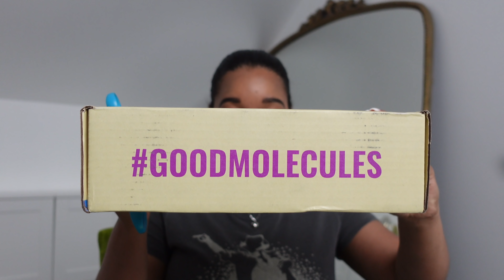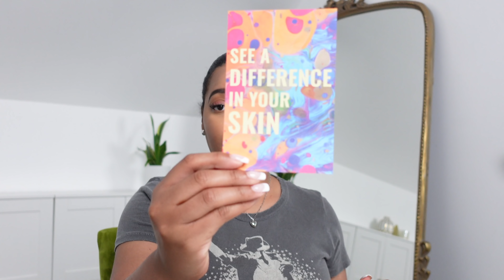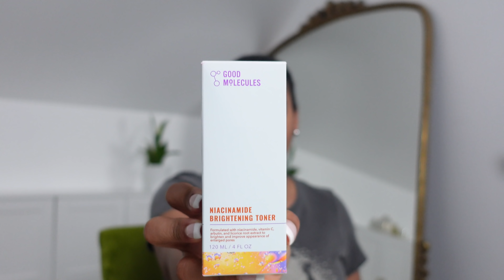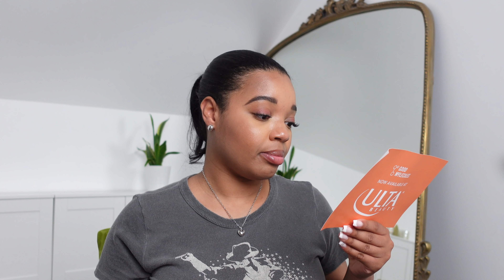Affordable Linen Try On | Home Update | Needing Motivation | What I Did This Week 09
Bold Link Bracelet (not available)
Bold Link Necklace (mentioned that I have the matching bracelet)
Pinky Ring (select your initial)

✨Items Hauled & Mentioned
YSL Sunglasses
Dior Sunglasses
Wide Leg Linen Pants (XXL, Zara) Sold Out
Puff Sleeve Top (medium)
My Nespresso Machine (on sale!)
Blue Sandals (Zara) Sold Out
Animal Print Slides
Fendi Bag (similar)
Eye Gel (gifted)
Hydrating Facial Oil (gifted)
Hyaluronic Acid Serum (gifted)
Niacinamide Brightening Toner (gifted)

✨Skincare Routine
Makeup Removing Balm
Face Wash
Cotton Pads
Hydrating Toner
Eye Cream
Facial Moisturizer
Lip Balm (multi use skin protectant)